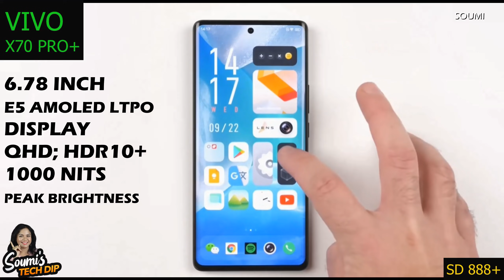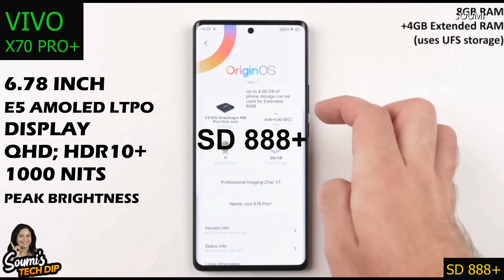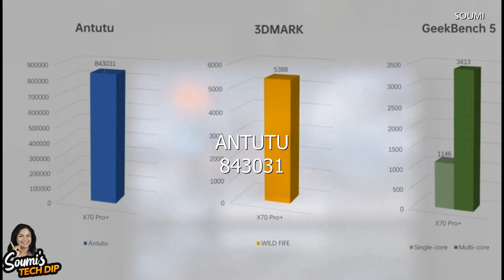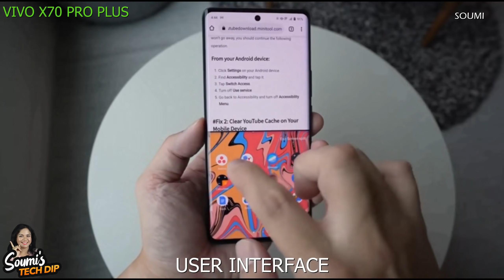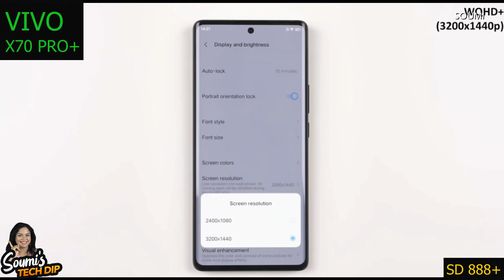vivo X70 Pro+ - Best Camera Smartphone.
This is Vivo's new premium flagship smartphone of 2021, Vivo X70 PRO+. Vivo has paid a lot of attention to the X70 Pro+'s design. The right and left sides of the frame are skinny, the bottom is a lot thicker but is flat, and the top has a glass insert with a more rounded appearance. It all looks good together, but the materials are very slippery. Thankfully, there's a high-quality faux leather case in the box, which is soft to touch and adds plenty of grip, but it will increase the overall thickness of the smartphone when snapped on.
While the phone feels surprisingly slim at 8.89mm, the quad-camera module on the back protrudes quite a bit. At 213g, it's not exactly light, but not too heavy for a premium smartphone either. Right next to that large camera module is a large reflective panel, which is a cosmetic touch, but can also be used as a mirror so you can take selfies with the rear camera.
The Vivo X70 Pro+ goes with a Qualcomm Snapdragon 888+ processor. This processor has a higher 3GHz (2.999Ghz to be precise) clock speed and a faster Hexagon 780 AI Engine. There's 12GB of LPDDR5 RAM and 256GB of UFS 3.1 storage, with no room for expansion. Communications standards include Wi-Fi 6 ac/ax, Bluetooth 5.2, and NFC. This phone supports several SA and NSA 5G bands, which were missing on the X60 Pro+.
Vivo's custom Android skin, FunTouch OS, has been upgraded to version 12 with Android 11 as the base. The company's much-talked-about widget-based Origin OS has yet to make it to any of the Vivo handsets in India, but the X70 Pro+ does get a handful of those cool-looking widgets including a Clean up & Accelerate function, a Nano music player, a few basic stickers (quotes, water counter, countdown), a featured album, and one for the weather. Apart from these, there are also the usual Android widgets to pick from.
Watch the video till end to know about its fantastic camera prowess.